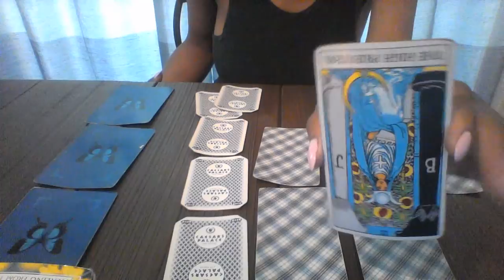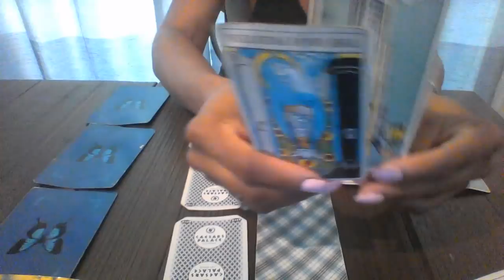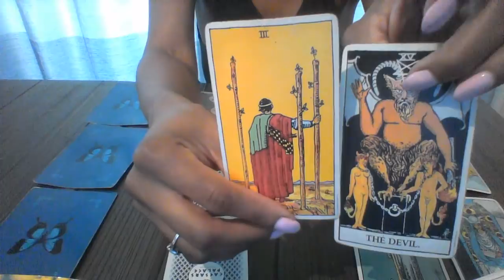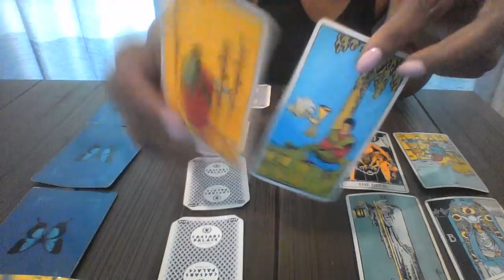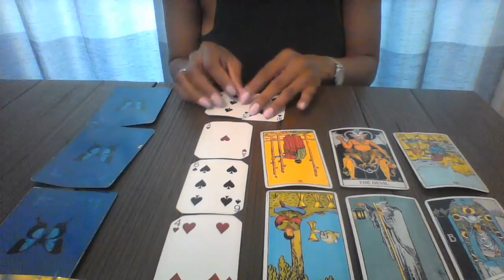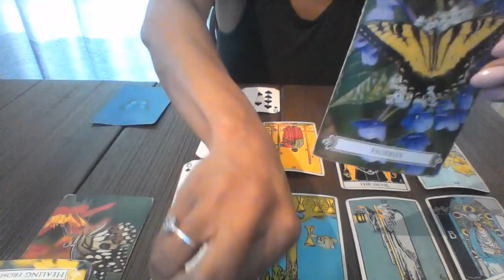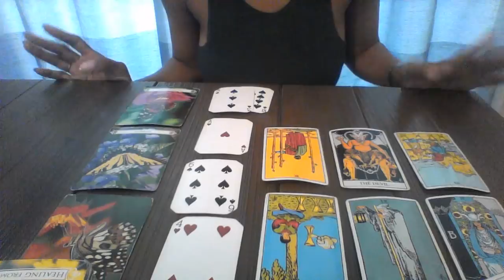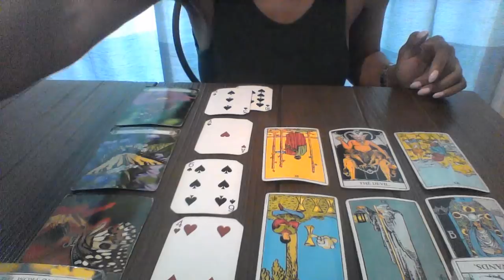SCORPIO MID JUNE 2018 SPIRITUAL GROWTH HELPS YOU DIVORCE THIS PERSON